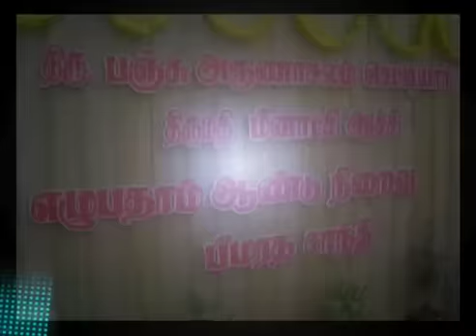Panchu Arunachalam's 70th Bheemaratha Shanthi Celebration!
On the advice of his good friends, Kamal Haasan and Rajinikanth, producer-writer-director Panchu Arunachalam celebrated his 70th Bheemaratha Shanthi in Chennai instead of his hometown Karaikudi. Rajinikanth could not be present at the event but Kamal Haasan was in full support of the talented maestro, while Arunachalam recited mantras with his wife.